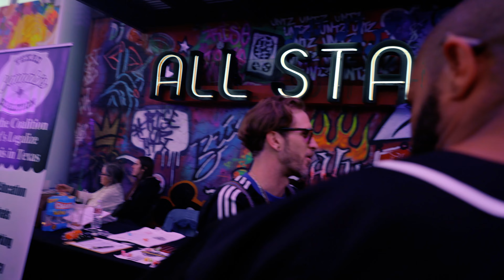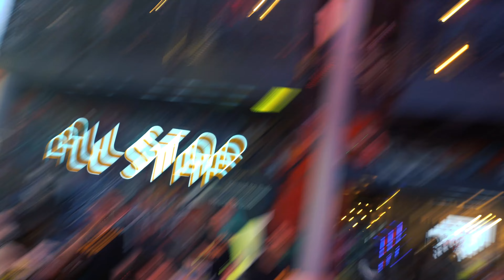TNE Jaypee “4/20 Flower Fest” VLOG/PERFORMANCE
Welcome To The New Chapter Of Top Notch Entertainment ( TNE VLOGS )

RawNoCut - @Jerzey